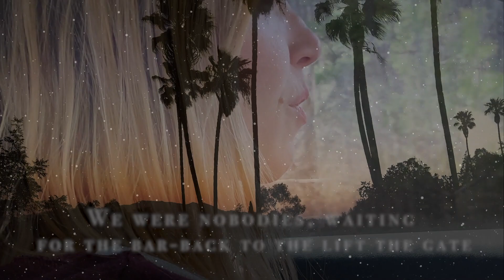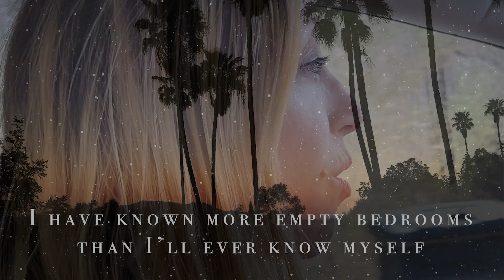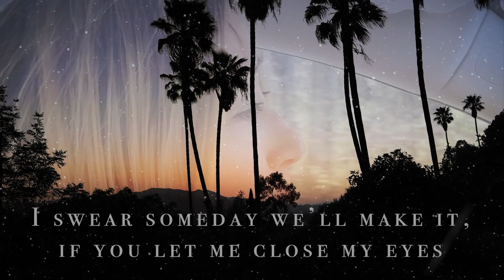Spaceland (feat. Matthew Caws.)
The palm trees were shot in Los Angeles by Evan Tetreault. Anya Marina was filmed driving around the Catskills.

Directed by Jesse Dufault